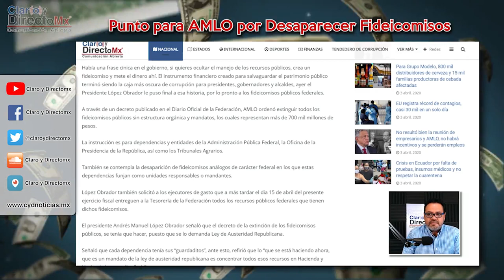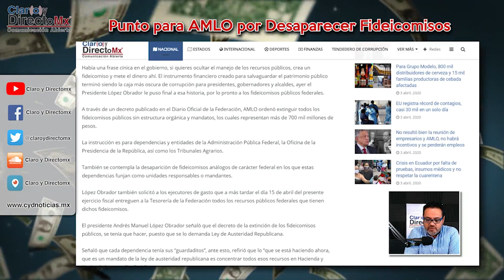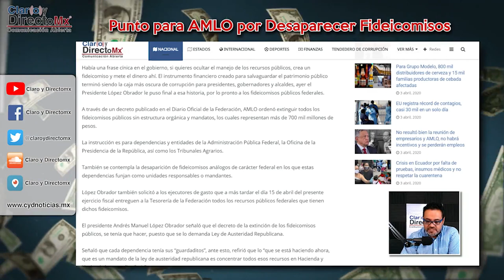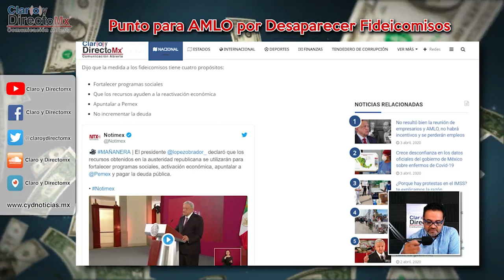Punto para el presidente AMLO, ordena extinguir fideicomisos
A través de un decreto publicado en el Diario Oficial de la Federación, AMLO ordenó extinguir todos los fideicomisos públicos sin estructura orgánica y mandatos, los cuales representan más de 700 mil millones de pesos.